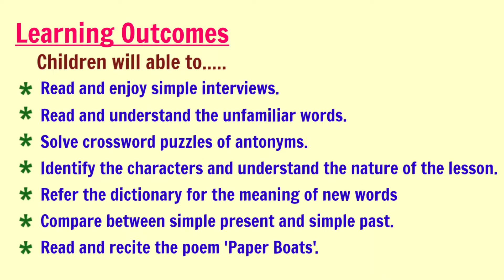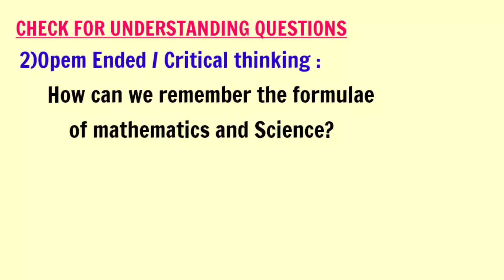Kalam with children/Blossoms /English/ Lesson Plan /AP New Syllabus /SCERT Model /DIET/5thClass